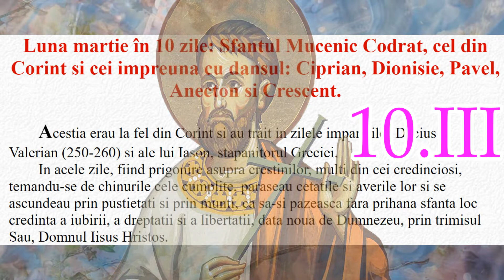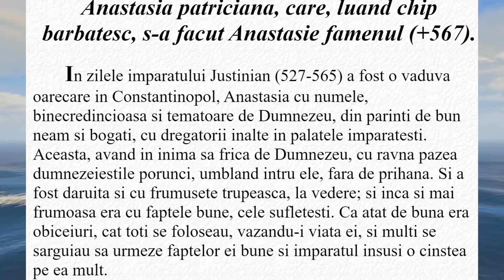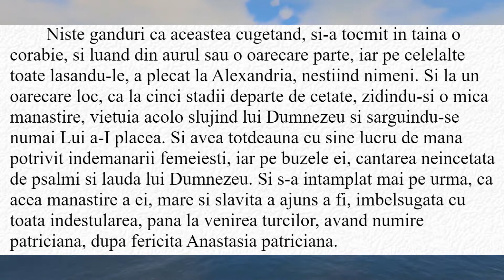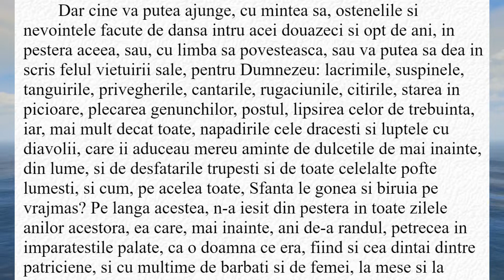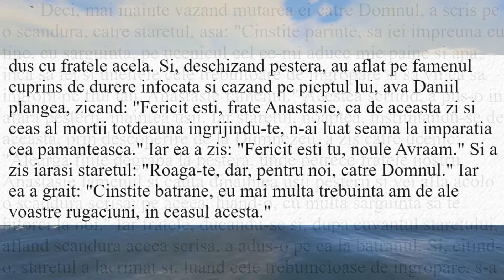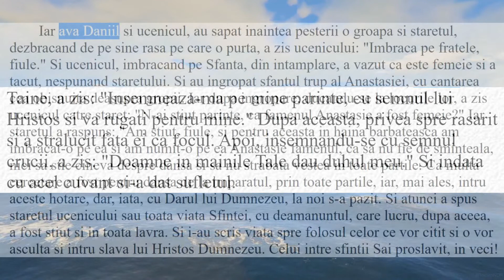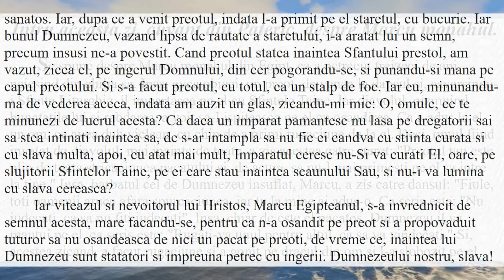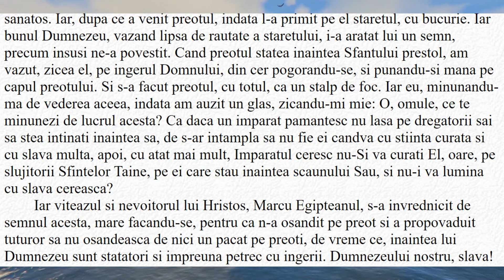sfântul Codrat cel din Corint 10 martie